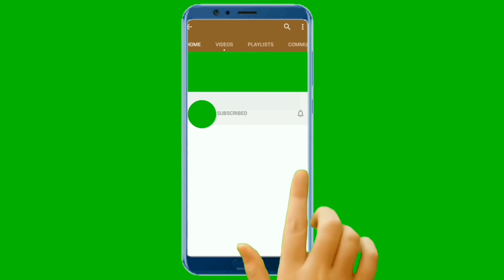Его все обходили стороной и называли монстром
Пес по имени Луи из Македонии прошел через настоящие ужасы. Бедолага отчаянно голодал, его регулярно избивали и называли монстром. Когда животное нашли спасатели из благотворительной организации, Луи был в таком ужасном состоянии, что они сомневались, выживет ли пес. Местные прогоняли и избивали Луи с его товарищем по несчастью Ленни, считая, что собаки облысели из-за какой-то страшной инфекции и являются ее разносчиками.